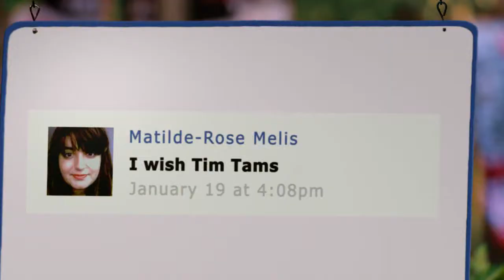Jayson Goodall is Truly, Madly Tim Tam